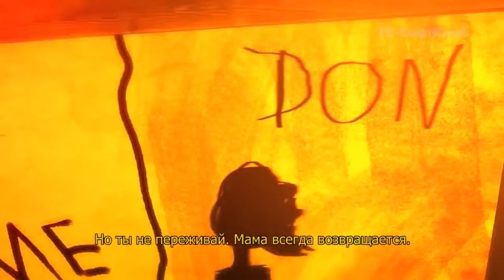Contrast — Релизный трейлер